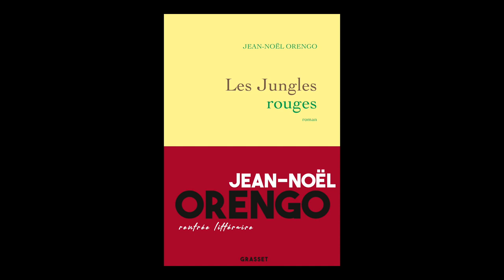Jean-Noël Orengo - Les jungles rouges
Jean-Noël Orengo vous présente son ouvrage "Les jungles rouges" aux éditions du Grasset. Rentrée littéraire Août 2019.